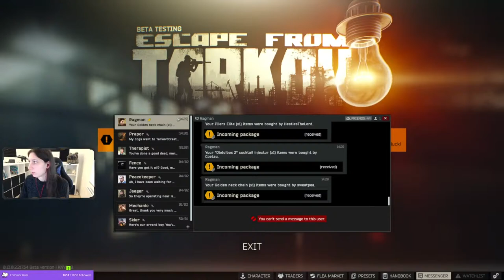Md Mizan Gaming - Escape from Tarkov - Going Solo in Escape From Tarkov #2048